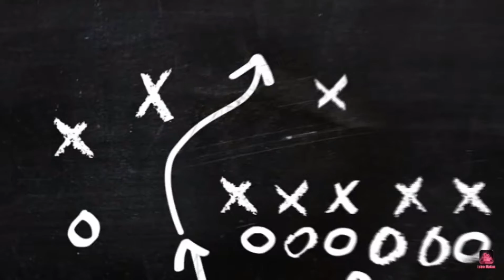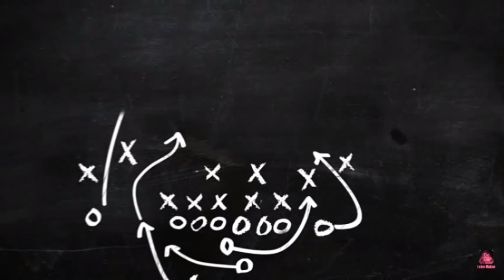Sin censuras 1x03 barragan